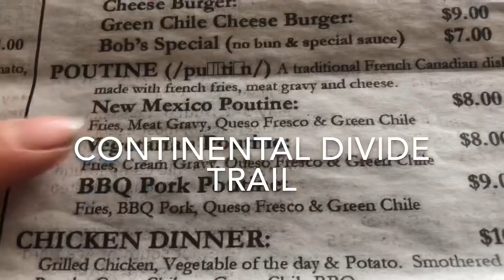Day 19- Continental Divide Trail | New Mexican Poutine and Road Walk to TLC Ranch with Tater Wok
Hiking the CDT2019 Continental Divide Trail from Pie Town to TLC Ranch.  Big wok full of taters!